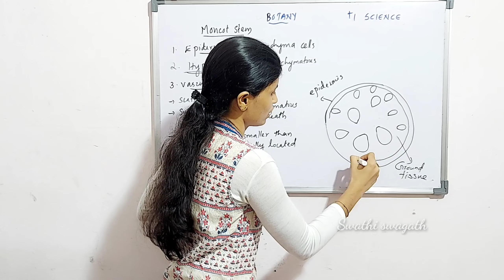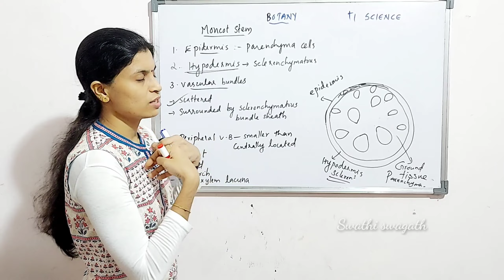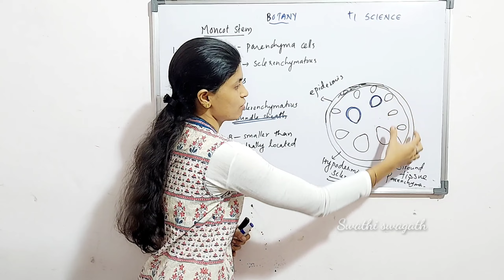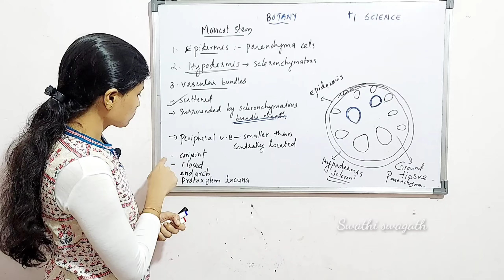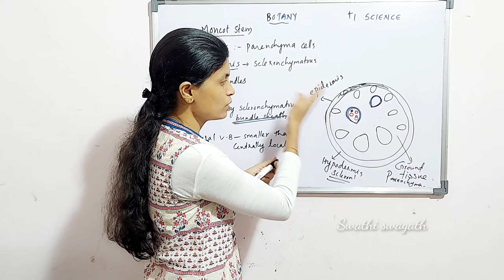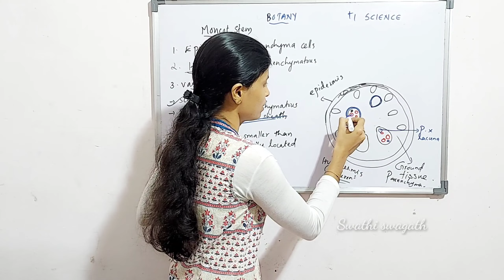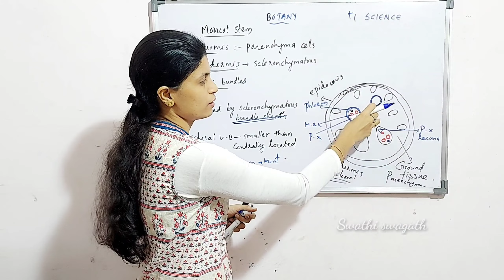Part 11 |Plus 1| Monocot stem|Botany|Anatomy of flowering plants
Monocot stem#